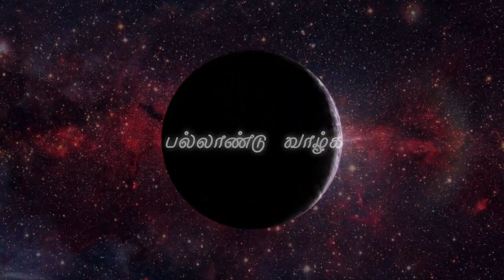தினமும் சாப்பிட்டால் வேகமாக எடை குறைக்கும் கானம் கஞ்சி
if group 1 full
group 2 :-